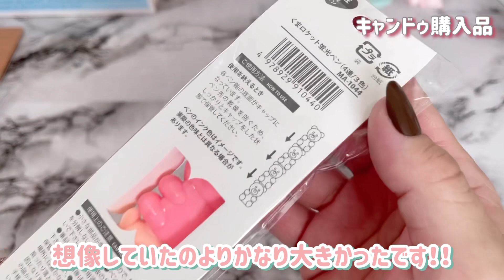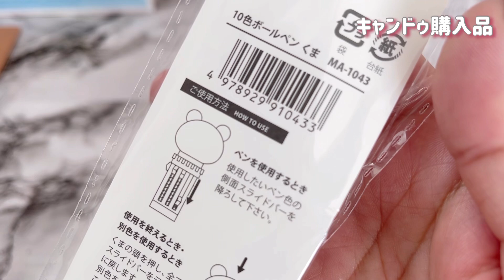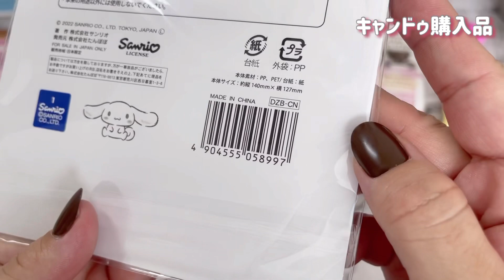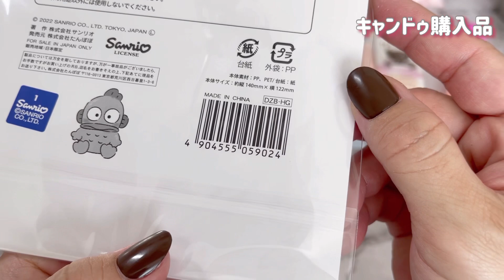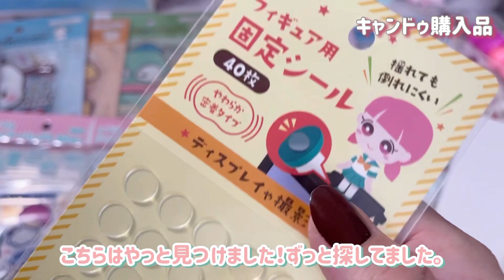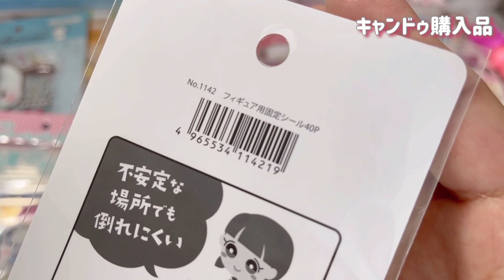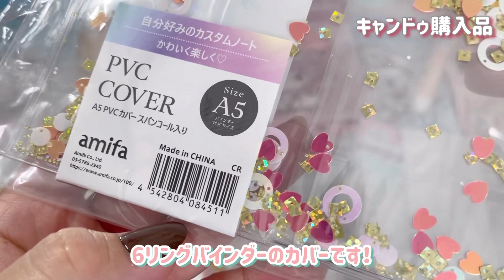［キャンドゥ購入品］ くまさん＆Sanrioの新商品が可愛すぎる💕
今回はキャンドゥの購入品紹介になります。
くまさんシリーズや
サンリオの新作の紹介です☺️